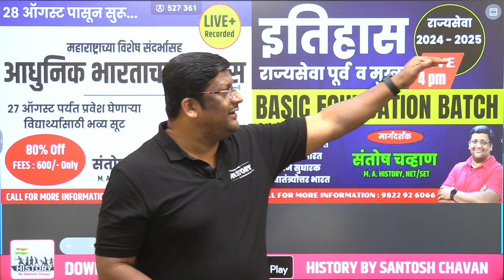प्राचीन भारतातील 16 महाजनपद by Santosh Chavan Sir